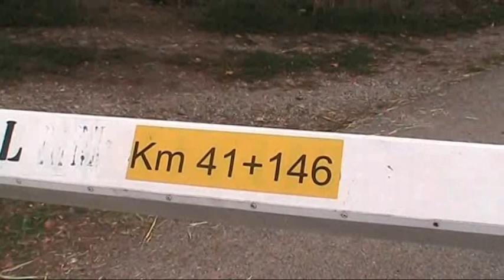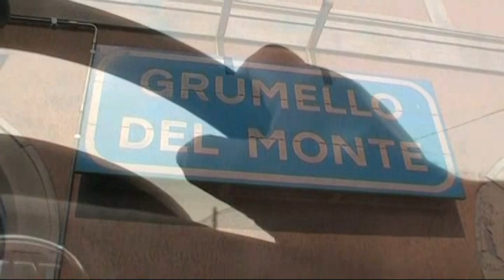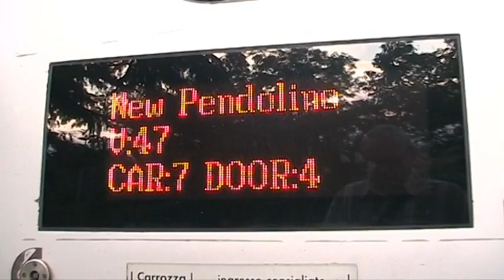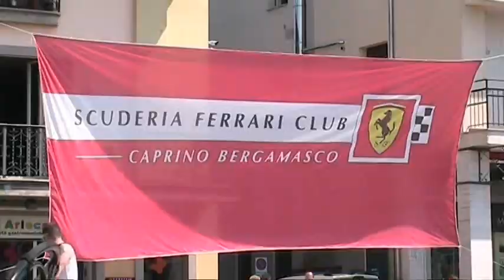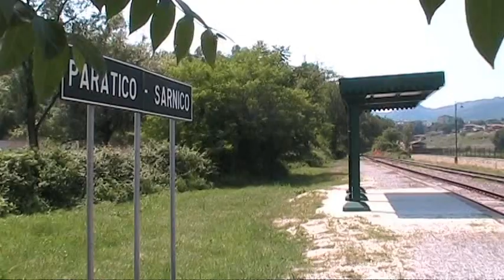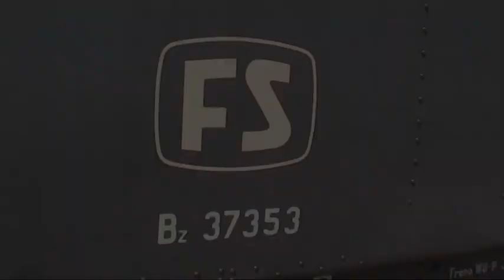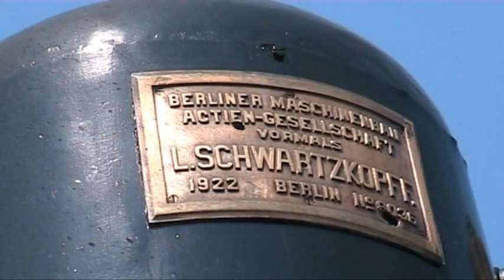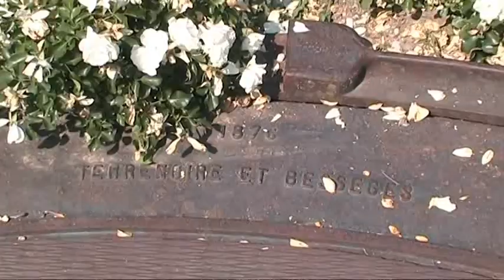In cabina loco a vapore ed ETR come Regionali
In cabina della vaporiera GR 625.177 ed ETR che cedono il passo, per incroci, sui 49 Km. della tratta alla Far West fra Bergamo e Brescia.
Sarà un videino con transiti ed incroci fra Frecce e Regionali in coesistenza forzata.  Regionali con elettromotrici ALn 582 + pilota Le 562 o con E 464 e vecchie carrozze due piani Casaralta tipo 1979. Riprese effettuate durante un paio di settimane nel maggio 2017. Treni e Frecce visti ... sopra e sotto, soprattutto nella quiete rurale fra le stazioni di Grumello e Palazzolo ... il treno nella natura. Spostamenti miei col fido velocifero, arrancando sui pedali. Tanto trainspotting, insomma. Molti transiti dell' ETR 600 come Frecciargento della relazione Bergamo-Roma, via Brescia, Verona, Bologna. Con soste prolungate dei FA, anche oltre 15 minuti, in stazione di Palazzolo in attesa dell' incrocio ... ed i rotabili storici della FBS (Badoni 216, Cubotto 209 e Sogliola 208) stanno a guardare   Ritardi e cancellazione treni, come da norma, sulla linea. Ilm Reg. Lecco-Verona.  Non mancano transiti della inossidabile Freccia Orobica. Altra Freccia: la Freccia della Versilia, Pisa-Bergamo.  Poi la locomotiva a vapore GR 625 177, col treno storico 'Festival dei laghi italiani'. Salgo in cabina per le manovre testa-coda del treno nel piazzale di Palazzolo.     Riprese anche, in entrata alla stazione di Palazzolo,  dal e sul maestoso ponte ferroviario a 9 arcate in pietra sul fiume Oglio, anno 1856. Non solo cavalli vapore nel video, sfila anche un raduno di rombanti Ferrari, in piazza a Grumello del Monte.   Riprese anche al capolinea di Paratico dei 10 Km. della ferrovia Palazzolo-Paratico, di fronte al Parco dei Tassodi. Protagonista la 625.177, costruzione Schwartzkopff anno 1922 (ricevuta come risarcimento danni di guerra, prima guerra mondiale). Treno storico con carrozze Corbellini Bz, Centoporte Bz, una CZ ed il carro di servizio Vs 810. Macchinista il maestro del vapore Arturo Paruscio, 'muso nero' DOC. In zona anche i binari della Ferrovia Milano-Venezia, dove vedo transitare il Re dei Treni, il Treno dei Re, l' Orient Express nella sua odierna versione di Venice Simplon Orient Express.  Ultime riprese per la mia N. 1.  Modellino Rivarossi RR che acquistai nel ... 1961.